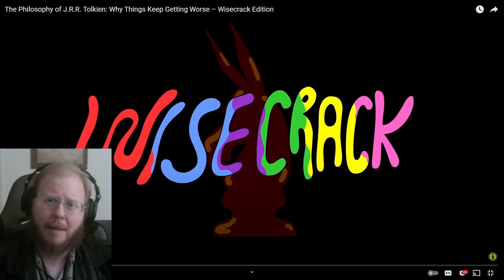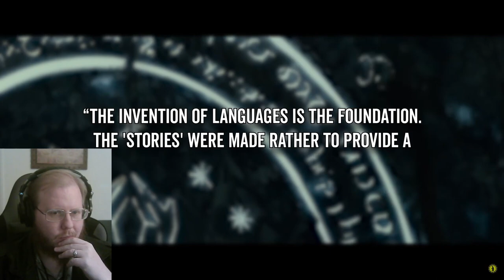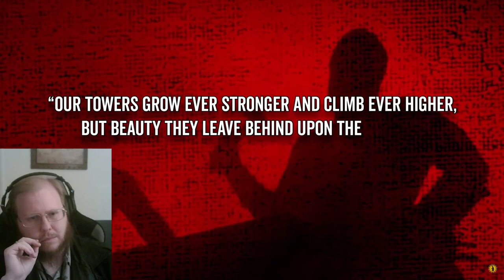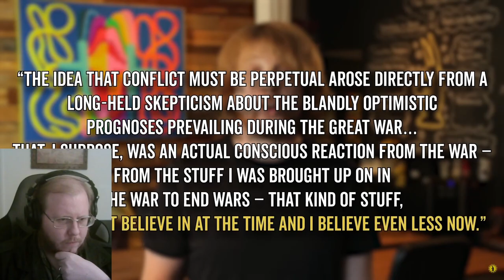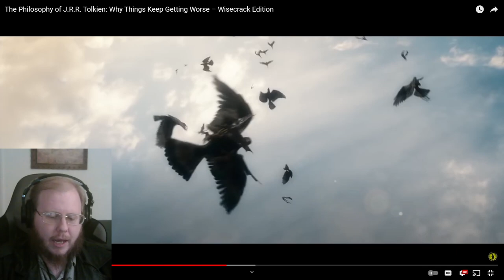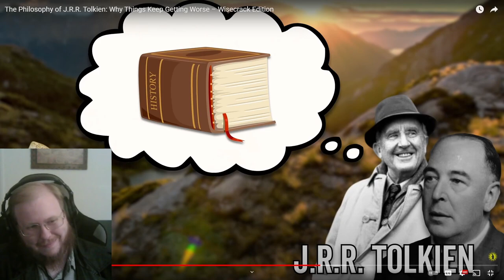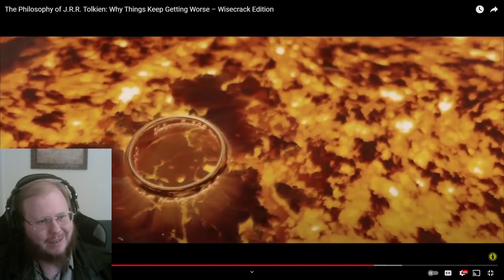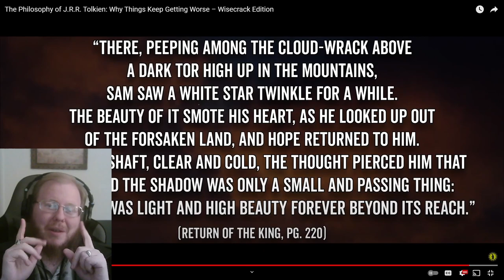A Philosopher Reacts to a Philosopher Misunderstands Tolkien's Philosophy of History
Another response video to Wisecrack, this time on J.R.R. Tolkien's philosophy of history. Another Wisecrack philosopher gets some things frustratingly wrong (though not nearly as badly as the last one), so I had no choice but to respond.